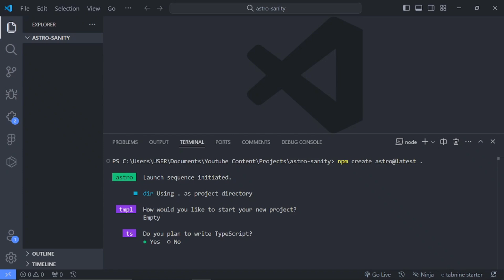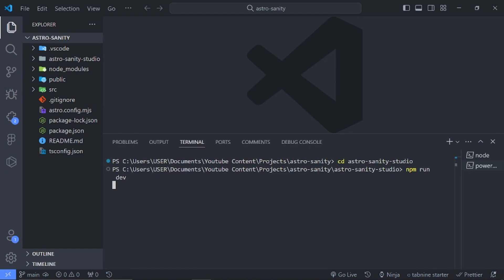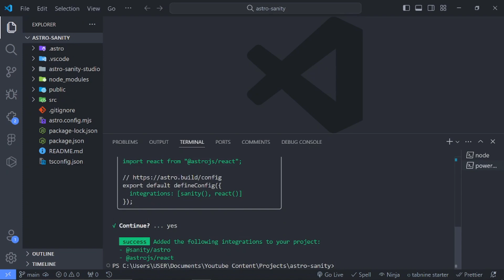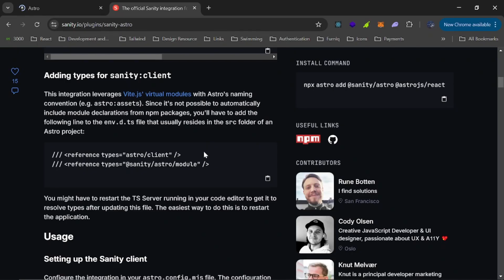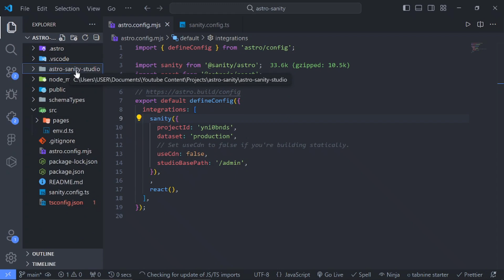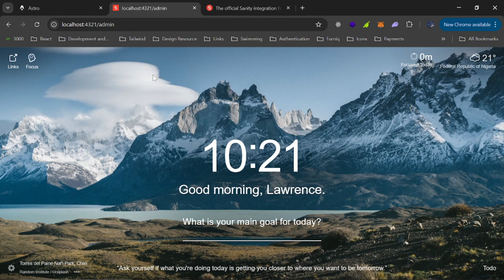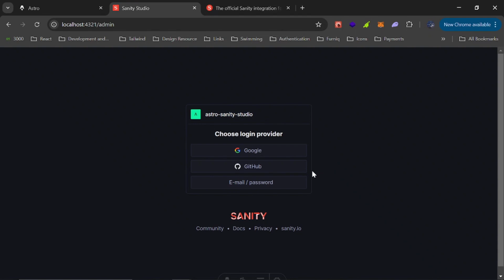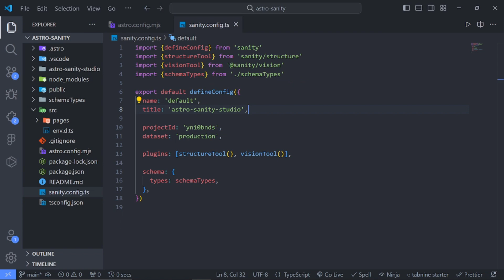Here is How to integrate Sanity with Astro in 10 minutes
Whatsup guys, So in this video you will learn how to Integrate sanity with Astro in 10 minutes.